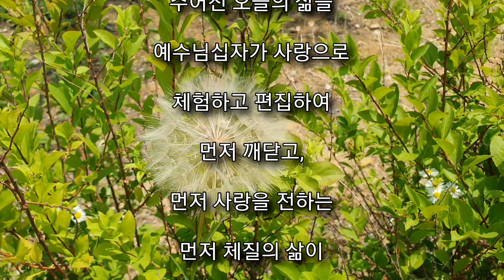2022년 6월 8일